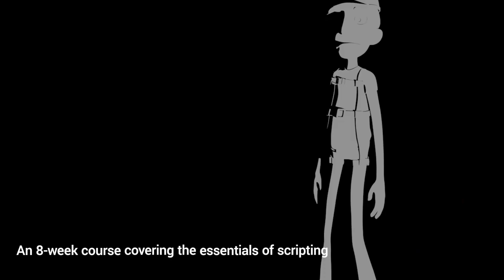CGMA | Python for VFX and Animation in Maya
The courses focuses on teaching the needed basics of Python to be able to manipulate scenes in Maya. The student is able to add, delete or change content in 3D which allows them to batch their process and automate parts of their work. Interactive apps round up the course which allow input and modification in the scripts behavior. The students will be able to write basic scripts in Python. Additionally they will be able to manipulate Maya scenes using Python Apps with UI.